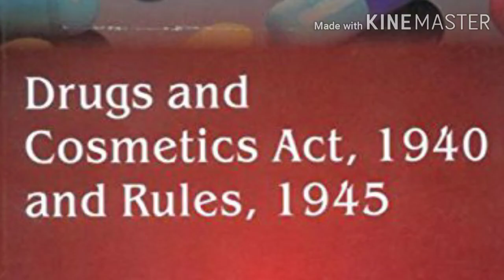tata1mg \\online medicine \\elegal activity\\chemist&drugist\\@drxhukum1686